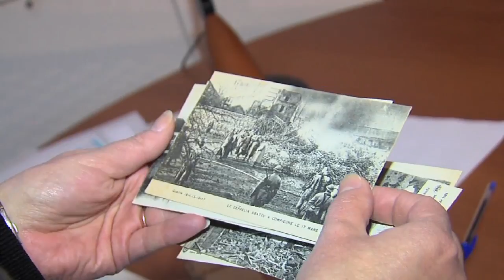Anne-Marie Laroche raconte son grand-père mobilisé pendant la Grande Guerre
La Grande Collecte des documents de la première guerre mondiale se déroule partout en France jusqu'au 16 novembre. Parmi les points de collecte : la structure municipale «Mémoire de Trappes». Nous y avons rencontré Anne-Marie Laroche dont le grand-père a été mobilisé pendant quatre années.